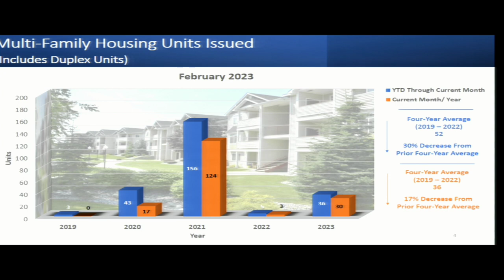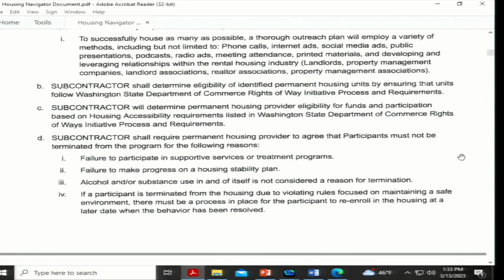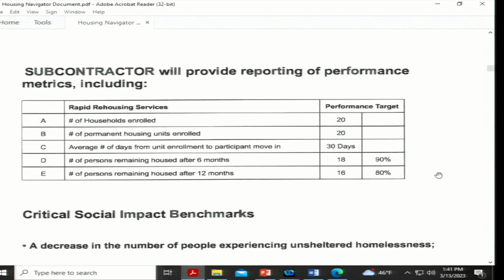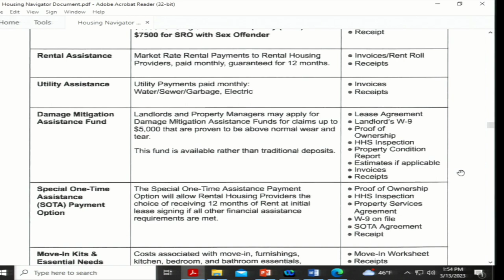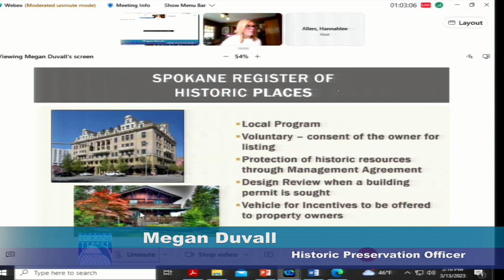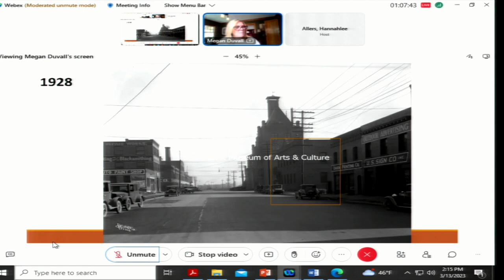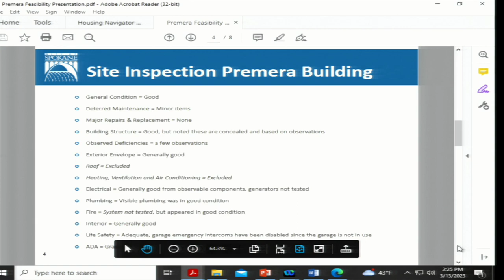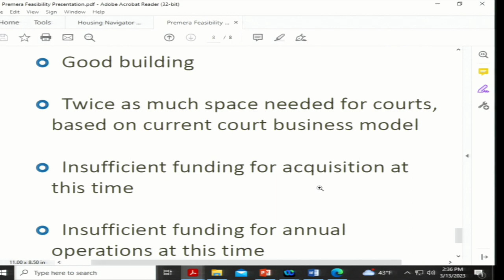March 13th, 2023 Urban Experience Committee